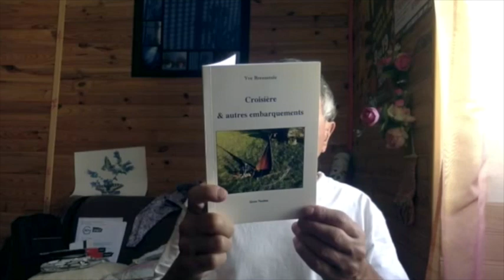Marquises (extrait de "Croisière & autres embarquements") Éd Gros Textes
Poésie de Yve Bressande dit par l'auteur. Recueil paru post Covid et resté "lettres mortes"...